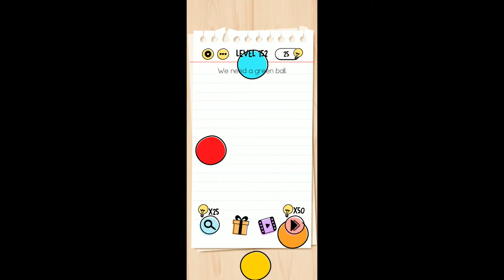Brain Test Level 152 we need a green ball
Question - we need a green ball

Solution - You need catch yellow and connect with blue

Brain Test is an addictive free tricky puzzle game with a series of tricky brain teasers. Different riddles and tricky tests will challenge your mind